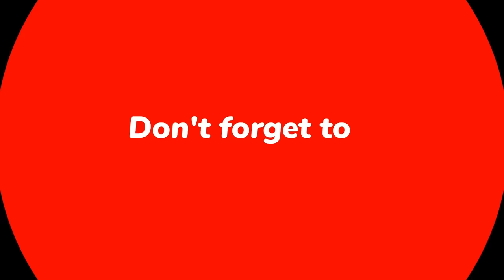Nepalese Cricketer Sandeep Lamichhane Biography_नेपाल से आए पहले सुपरस्टार गेंदबाज की कहानी_NaaradTV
Sandeep Lamichhane is a Nepalese cricketer who captains the Nepalese national team. A right-arm leg spin bowler, Lamichhane has played for Twenty20 franchise sides across the world, including the Delhi Capitals in the Indian Premier League (IPL), the Hobart Hurricanes in the Big Bash League (BBL), and the Lahore Qalandars in the Pakistan Super League (PSL). He is also Nepal's all time highest wicket taker in both ODI & T20I.